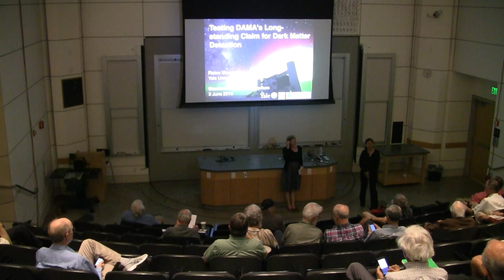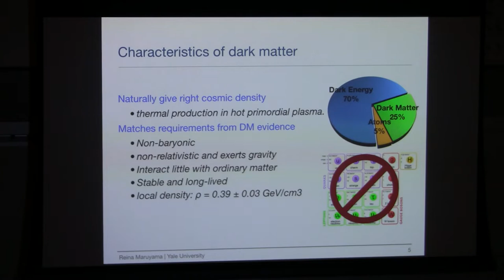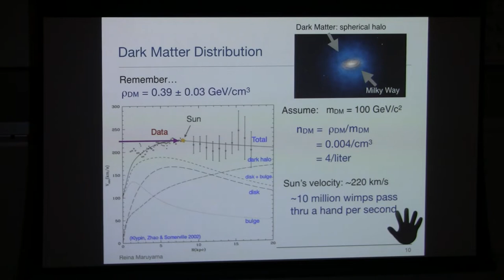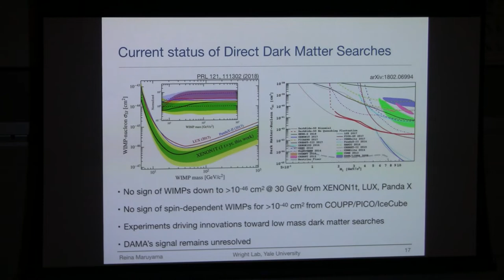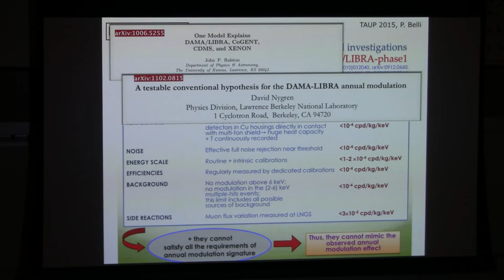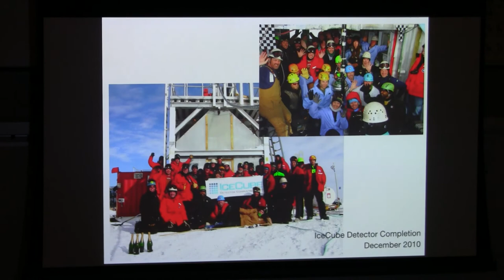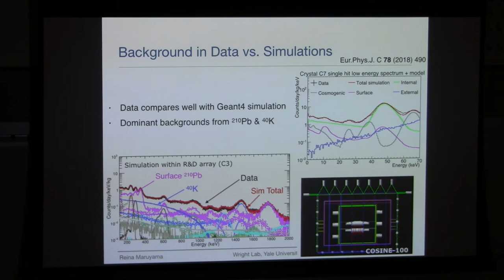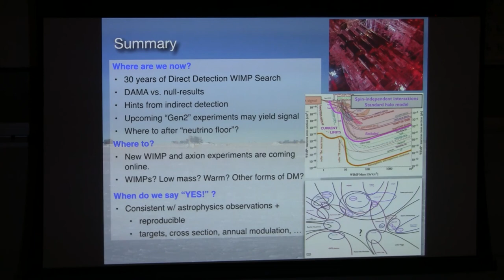Reina Maruyama - “Testing DAMA's long standing claim for dark matter detection”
Stanford University

4:30 p.m. on campus in Hewlett Teaching Center, Rm. 201

Reina Maruyama
Yale University

“Testing DAMA's long-standing claim for dark matter detection”

Astrophysical observations give overwhelming evidence for the existence of dark matter. Several theoretical particles have been proposed as dark matter candidates, including weakly interacting massive particles (WIMPs), axions, and more recently, their much lighter counterparts. However there has not yet been a definitive detection of dark matter.  One group, the DAMA collaboration, has asserted for years that they observe a dark matter-induced annual modulation signal in their NaI(Tl)-based detectors. Their observations seem to be inconsistent with those from other direct detection dark matter experiments under most assumptions of dark matter. In this talk I will describe the current status of the debate and the world-wide experimental effort to test this extraordinary claim. I will report the recent results from the COSINE-100 experiment and our progress toward resolving the current stalemate in the field.